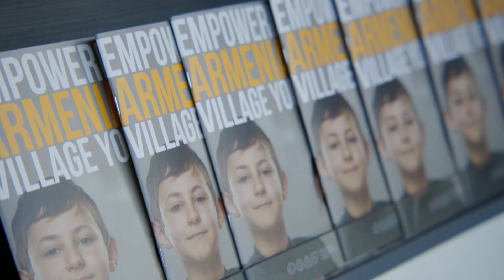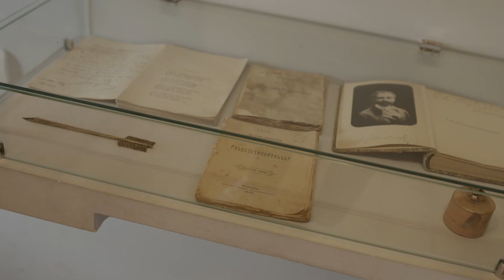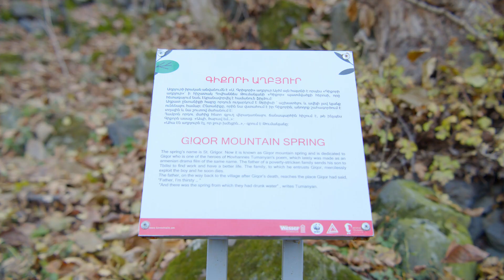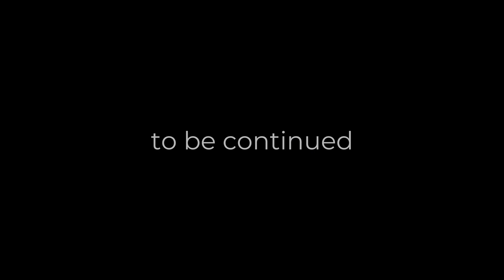Explore Armenia's Debed Canyon with Roffi Petrossian - Part 1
Follow Roffi's journey around the Debed Canyon area of Armenia's Lori region as he tours the COAF SMART Campus, dines in Chamich guesthouse, explores the ancient natural monuments of the region, and stays in of the most popular hotels in Debet village, the Concept Hotel by COAF (the social enterprise of the Children of Armenia Fund). By the way, the COAF Visitor Center Roffi visits in the video, is currently under reconstruction — the tourist information center is expanding to be able to offer a variety of services.